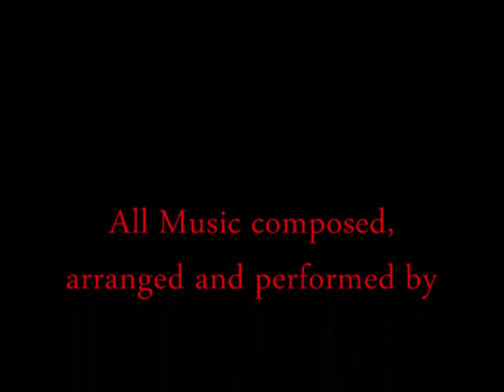Best of SAW-Soundtracks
Music Composed, arranged, produced and performed by Charlie Clouser